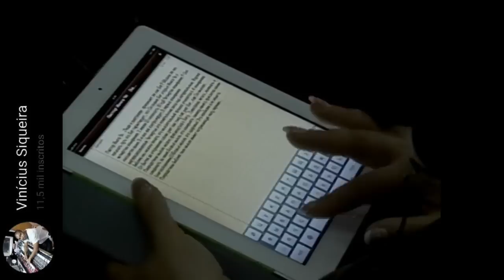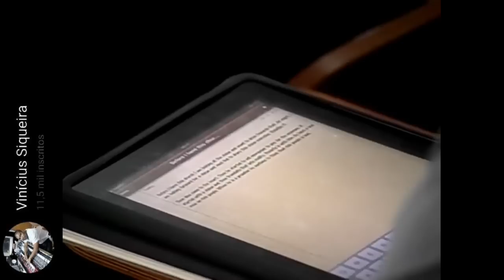David Paul Yonggi Cho - O PODER DAS PALAVRAS CRIAM VIDA (Em Português)